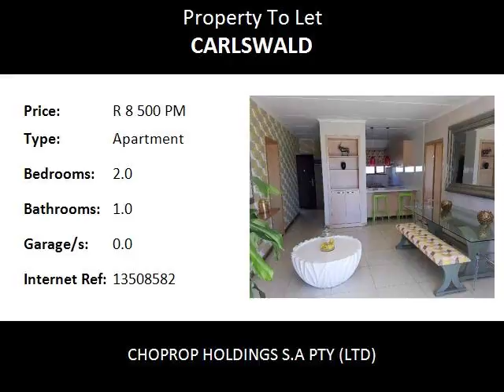2.0 Bedroom Apartment To Let in Carlswald, Midrand, South Africa for ZAR R 8 500 Per Month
Bedrooms: 2.0
Bathrooms: 1.0
Garages: 0.0
Price: R 8 500 Per Month

Property Description:

Midrand Carlswald
Galencia's  Development Ground Floor 2bed 1bath Unit For Rent At La Maison Royale, Carlswald Midrand
Just 5 minutes away from New Road. Beautiful Upmarket Living in Summerset Midrand A must See!!!

La Maison Royale offers world class eco-friendly homes, our exclusive apartment on offer is a Ground floor 2 bedroom 1 bathroom unit. Containing spacious internal living spaces, outstanding kitchens and bedroom cupboards.

This development is located in the Heart of Midrand. La Maison Royale promises comfort and luxury to match your lifestyle.The very large Mall of Africa with great shopping facilities is just a 10 minutes drive from the development. Many other great entertainment and business centers can all be reached within a few minutes.

This development allows residents to pamper themselves with breath taking views and landscapes right on their door step. Best of all, you can enjoy an amenity-rich clubhouse with beautiful finishes prefect for entertaining friends and family. 24-hour outstanding security is installed to create a safe and warm environment

Development Features:-

Located in a Prime Location
Designer Imported Finishes
Entertainment Facilities
24 Hour World Class Security
Exquisite Landscaping right on your doorstep
Eco Friendly development
pre-installed DSTV connections

Complex Facilities:-

Internationally design Clubhouse with top class facilities
A beautiful Infinity lap pool
Incredible large landscaped gardens
Top class 24 Hour security services and systems